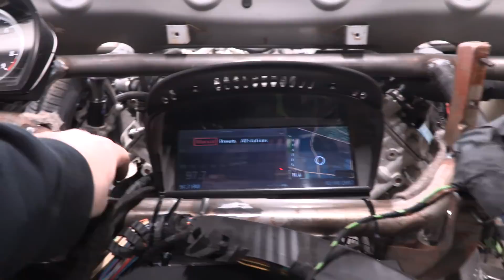Wiring Up The V10 Beast. Will It Run!? - 240Z With A BMW V10 Engine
In today's episode we wire up the 240z with all the bmw wiring for the bmw dash and engine! We also install our driveshaft and build our extended steering shaft.